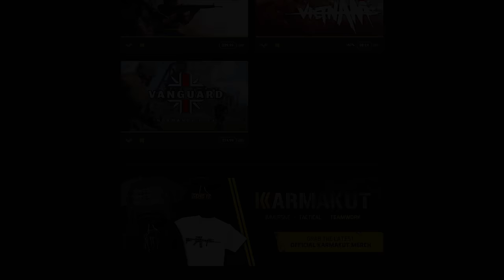This New Gamemode is Surprisingly Terrifying... - Insurgency: Sandstorm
Insurgency: Sandstorm Gameplay Overview:

Insurgency: Sandstorm is a team-based, tactical FPS based on lethal close quarters combat and objective-oriented multiplayer gameplay. Experience the intensity of modern combat where skill is rewarded, and teamwork wins the fight.

Special thanks to:

Schizo
Tender Taint
William Young
Lemoncats
william villarroel
Rob Avie
Tamahae Matchitt
Andreas Katzmann
Joe Greer
Heath Bray
Sean Stevenson
MxSteve133
Cyanide585
nagasuru
B Gelato
joseph qu
black wolf
Aaron Manning
William Nagelkirk
B-Front-Soldier
BiggZie_
RaZorSliDGaming
That Stive GuyACE ._12
melody skidgel
General Cody HD
Travis Loucks
BruKn0ws
Nightshade Gaming
Andrew Sloan
vtxracer1
Eric Nazario
Ryan S
the_flash_3
rexs123
ChuckleHeadOne
BoxierAcorn844
Jimmy Leut
Jeon Richard
Arvida
Ivan Huynh
Mack Anderson
MrMudNugget
Jason Jacobson
benjamin Huxter
Dylan Shuler
Matthew Landin
Darcy Clair
Kyle Nicholas
STEVIE NAMASTE
24 Cents
Seth G
coolvato408
Sabian Fernandez
Barron Godbee
Stephen Wilson
Calvin Ketteridge
Dylan Smith
Jack Ryan
Jeffrey Peterson
Trent Rhoden
Jake Melendrez
Samuel Payne
Charles Legido
dennis leininger
usasand
Robert MacDonald
lawrence campbell
Michale Adams
Wiliam Clevinger
TacShooter
TheBritSniper
Travis Hubbard
Luca NL
Tony Hu
John Dames
comradeLincoln
Jose Esparza
Alec Carter
albert wang
LtDanUSAFX3
Bluedrake42
jake schneider
bender fender
William Urban
Hiro
Puppyskills
TybrosionMojito